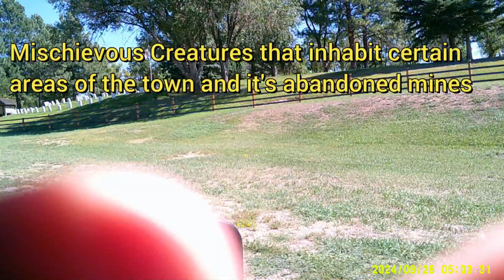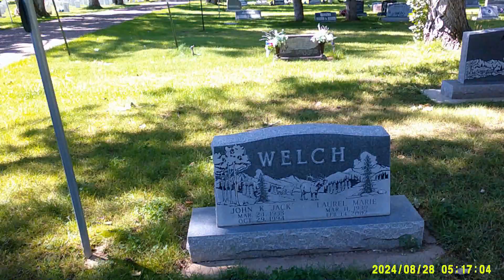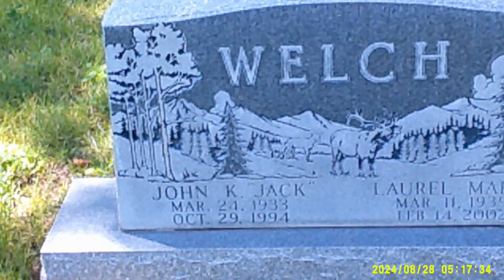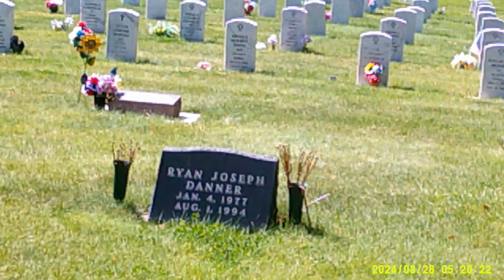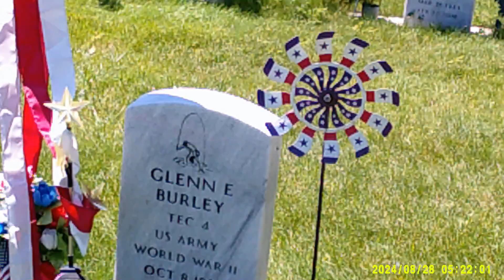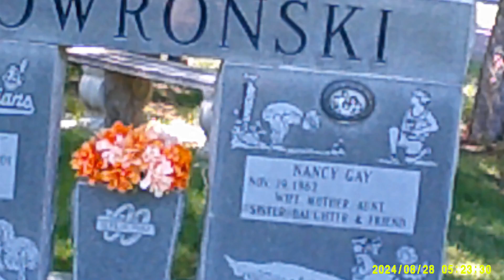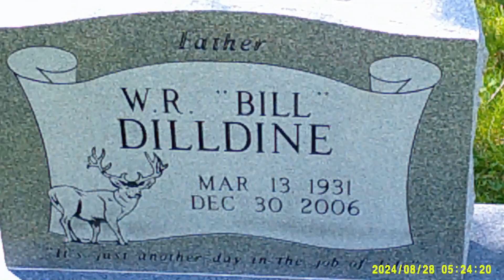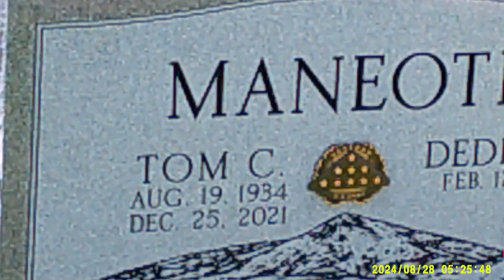Hauntings of the Tommyknockers at a Colorado Cemetery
Spirits seen floating above graves. What are the Tommy Knockers of Craig Cemetery ??